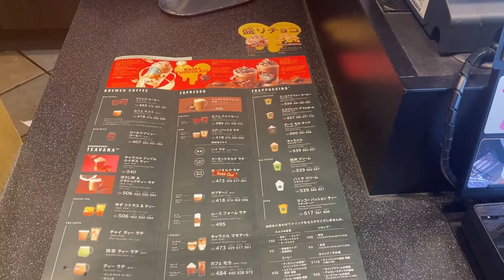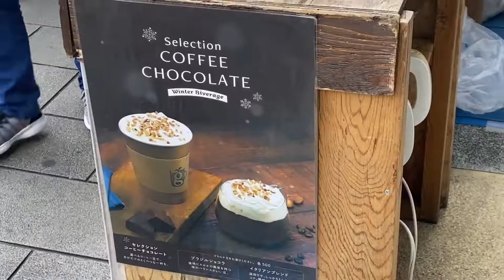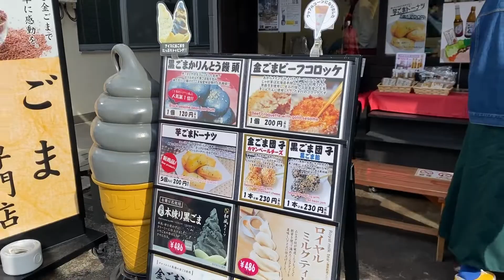Day trip from Tokyo ⇄ Kawagoe 🏯 My Delish Food and Traditional Buildings in Japan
Hi I'm Ebi!🦐
Thank you for checking out my video/channel!

This time we're going on a little trip to Kawagoe!
A city/area about 1 hour from Tokyo.

Famous for being a big producer of sweet potatoes and the amount of sweet potato flavoured sweets and food amongst other delish food.

I live in Japan and that's the base for the videos I make. Travel vlogs, life in Japan and how you can move and live here too!

Come join my little world and be a part of the community! 💖

どうもえびです！東京に住んでいる外国人！このチャンネルでは私日常生活、旅行ヴィーログやノーハウのトピックの動画を配信してます！